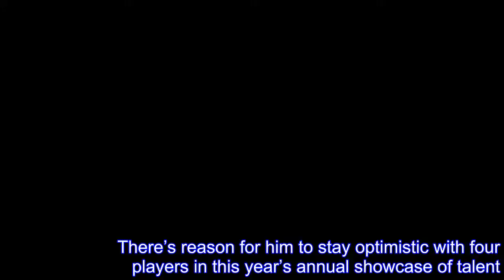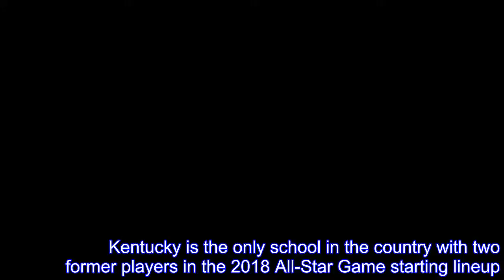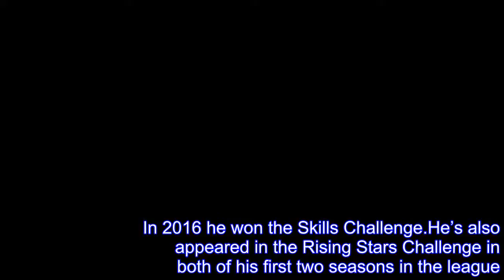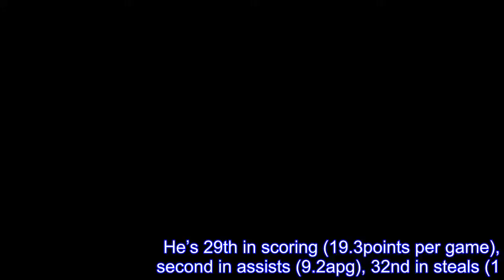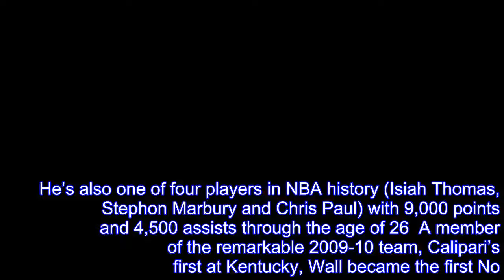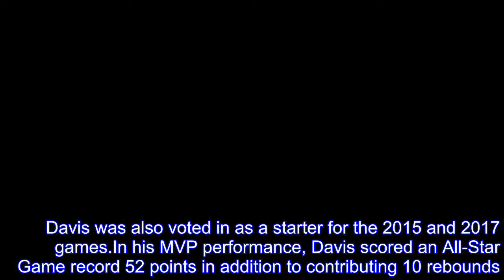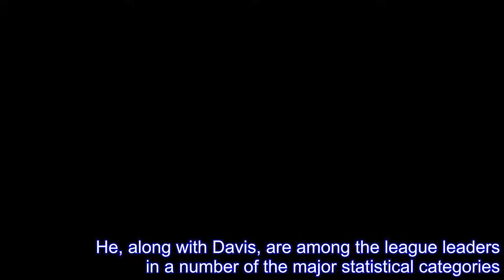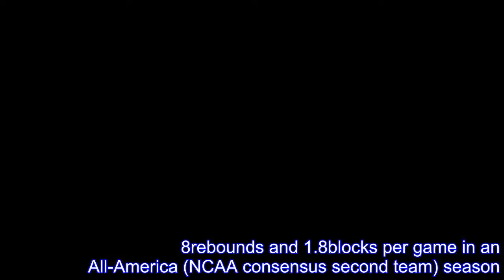Towns, Wall headed to 2018 NBA All-Star Game as reserves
John Calipari said last week he hasn’t given up hope to one day fill the NBA All-Star Game with half the players from Kentucky.There’s reason for him to stay optimistic with four players in this year’s annual showcase of talent.Karl-Anthony Towns (Minnesota Timberwolves) and John Wall (Washington Wizards) were selected for the NBA All-Star Game as reserves on Tuesday.They’ll join starters DeMarcus Cousins and Anthony Davis from the New Orleans Pelicans at the Staples Center in Los Angeles on Feb.18.Only one other time in the history of the NBA All-Star Game has a college featured four or more of its former players in an NBA All-Star Game.That took place in 1983 with UCLA’s four representatives (Kareem Abdul-Jabbar, Marques Johnson, Kiki Vandeweghe and Jamaal Wilkes).Kentucky will match that Feb.18 in Los Angeles with Cousins, Davis, Tows and Wall.Davis will make his fifth consecutive appearance and third overall as a starter.Cousins is heading for his fourth All-Star Game but first as a starter.For Towns, this will be his first career All-Star appearance.Wall will make his fifth straight appearance.Davis and Cousins were voted in by the fans, their peers and media members.Fans could vote via Twitter, Facebook, NBA.com, the NBA app and Google search.Towns and Wall were voted in by the league’s coaches.Kentucky is the only school in the country with two former players in the 2018 All-Star Game starting lineup.When Cousins and Davis suit up for the game, it will mark the first time a school has had two players in the starting lineup of the NBA All-Star Game since Wake Forest had Chris Paul and Tim Duncan in the 2011 game.UK had two players – Davis and Wall – voted into the starting lineup in 2015, but Davis could not play due to injury.Under a new All-Star Game format that replaces the traditional matchup between conferences, two captains will choose the rosters from the pool of players voted as starters and reserves.The captains will be the All-Star starter from each conference who receives the most fan votes in his conference.Towns has continued his ascension as one of the league’s brightest young stars in year No.3 in the league.The top overall selection in the 2015 NBA Draft – Calipari’s third at Kentucky – Towns has more than lived up to the billing as a franchise player.The 7-foot forward has turned into a double-double machine, leading the league in that category with 41 such games.Showcasing his versatility, he ranks 24th in scoring (20.0points per game), fifth in rebounding (12.1rpg), eighth in blocks (1.55 bpg) and 23rd in 3-point field-goal percentage (.412).His player efficiency rating, a strong indicator of a player’s overall contributions and value, is at 23.81, the 12th-best mark in the league.Towns is the leader of a young nucleus in Minnesota that is off to a head-turning 31-18 start, currently the third-best record in the ultra-competitive Western Conference.According to the Minnesota Timberwolves public relations department, in th